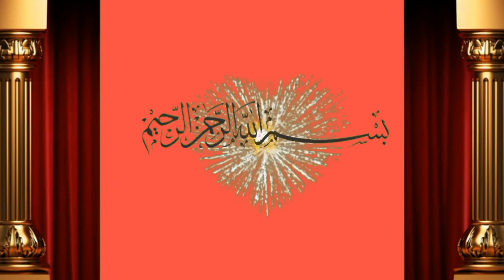2 Cow for sale Ready for 2nd delevry by M.Ahmad